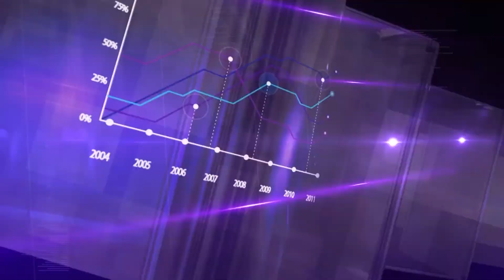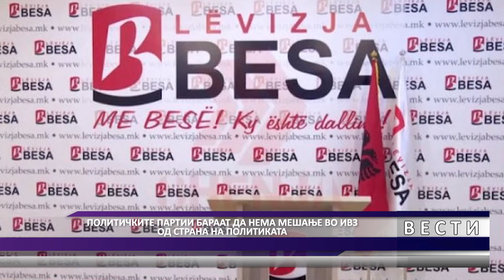DNEVNIK MKD 25 04 2019